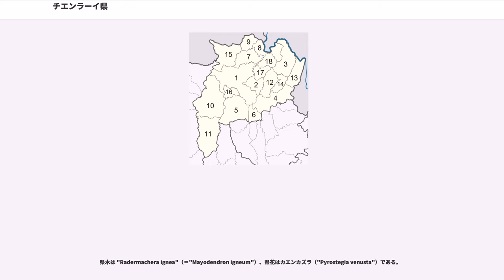チエンラーイ県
チエンラーイ県（チエンラーイけん、タイ語: จังหวัดเชียงราย）はタイ・北部の県（チャンワット）の一つ。パヤオ県、ラムパーン県、チエンマイ県と接する。

チエンラーイ県はタイ国最北端の県である。県内の平均高度は580m。県西部はおよび東部は山岳地帯で、中心部はその中間に位置する。県は北にミャンマー、東にラオスとの国境を有する。中でも特にメコン川（ラオスとの国境）とサーイ川（ミャンマーとの国境）の接するポイント一帯を黄金の三角地帯と言う。
タイの最北部に位置することもあって、タイ国内で一番涼しい地域である。1月は日中こそ暑いものの、朝は冷え込んで10℃前後まで下がり、氷点下の冷え込みを記録したこともあるほどである。雨季はタイ国内では短いほうで、4月から10月までである。
前述、黄金の三角地帯はアヘン取引の中心地が盛んであったが、タイ領内ではタイ政府の厳しい取り締まりや内外からの投資、生産が激減し黄金の三角地帯におけるタイ領内での問題は考えられているほど大きくはない。一方で、ラオスやミャンマーでは取り締まりが十分に行われていないため、両国で生産されたアヘン、最近では覚醒剤（ヤーバーを含む）などの密輸問題があり、麻薬問題が全くないという訳ではない。

その一方で長年、警察力が麻痺していたため開発が大幅に遅れていたものが、逆に自然資源をはぐくむことになり、これと合わせ穏やかな気候が近年におけるリゾート開発を促進する事になった。また、県内の山岳部は多種の少数民族が居住する地域であり、これらの民族の文化も県内の観光資源を豊かな物にしている。

また、黄金の三角地帯における貿易においても、近年では合法的な貿易を行おうとする努力も続けられている。もともと、チエンラーイやラオス北部、上ビルマ、雲南省の地域はなどによる行商が行われており、また、個人間での国境を越えた日用品の取引なども行われていた。近年ではこの合法的な貿易を推進しようとする動きもある。現在、解放されている国境チェックポイントはメーサーイ、チエンセーン、チエンコーンの3カ所にある常設のものの他に、場合によってラオスやミャンマーの政府との合意の元に開かれることのあるチェックポイントが8カ所あり、ここを通じて行われる取引は中国を含め、毎年50億バーツ近くにも上る。

これらの合法的な貿易を推進するため、チエンセーン、チエンコーンメコン川上の海港が建設中であり、またチエンマイまで施設されている鉄道をのばしチエンラーイ県内まで鉄道を走らせる計画や、国道を（ラオスルアンナムター県）まで延長する計画も検討されている。

元々ラワ族の棲む土地で有ったとされるが、タイ族の一派である哀牢（อ้ายลาว）が紀元前1世紀頃移住し、チエンルンやチエンラーオをコック川沿いに建設したとされる。この後紀元50年までに、このタイ族はさらに南下し、ウィエンホー、ドンウィエン、ウィエンワン、チェーホム、チエンセーンなどを建設したとされる。これらのタイ族の最初の文明らしき痕跡は5世紀に始まるクメール族の進入により、クメール族の支配下におかれるようになる。これによってチエンセーンはスワンナコームカム、チエンラーオはウモンカセーラーと名前を名前を変えた。

時代は下って8世紀、ラーオ族の王であるクン・ボーロムの甥であり、ノーンセーの支配者であったプラチャオ・テーワカーンの息子とされるチャオ・シンハナワッティクマーンという君主が大理府（現在の雲南省）からタイ族を引き連れて現在のチエンラーイ県に南下した。このときチャオ・シンハナワッティクマーンはムアンナーカパントゥシンハナワッティナコーンという都市を建設した。後にこの都市は、ナーカブリー、ヨーノックナーカナコーン、ヨーノックナコーンルワンなどと呼ばれるようになる。

チャオ・シンハナワッティクマーンの曾孫であるプラオン・チャイナーラーイがカーロン川沿いにムアン・チャイナーラーイという都市を建設した、この後プラオン・チャイナーラーイの子孫による統治が27代続き27代目の王、プラオン・パンカラートの時代、10世紀初頭に前述クメールのウモンカセーラーによってチャイナーラーイの町は攻撃された。プラオン・パンカラートはウィエンシートゥワンに逃亡した。後プラオン・パンカラートはその妃からチャオ・トゥックキットクマーンを、チャオ・プロマクマーンを出生する。

936年、チャオ・プロマクマーンはウモンカセーラーを攻撃しクメール族を退ける。この後プラオン・パンカラートは引退しヨ...